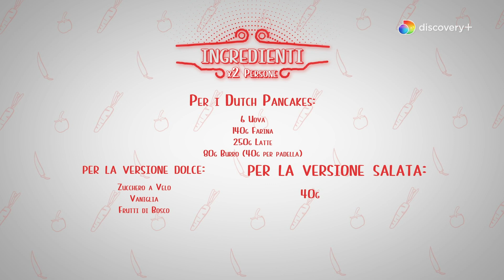Dutch pancakes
Cooker Girl aka Aurora Cavallo è un aspirante chef dal sorriso contagioso!
Le sue ricette sono semplici, ma scenografiche! Se vuoi scoprirle tutte guarda il suo nuovo show su Food Network qui

👩🏼‍🍳 Ingredienti per i dutch pancakes:
 ▫️ 6 uova
 ▫️ Zucchine
 ▫️ Ricotta

0:00:00 | Intro Dutch pancakes
0:00:35 | Procedimento
0:01:03 | Impasto
0:04:21 | Cottura
0:05:22 | Pronto da servire
0:07:09 | Recap